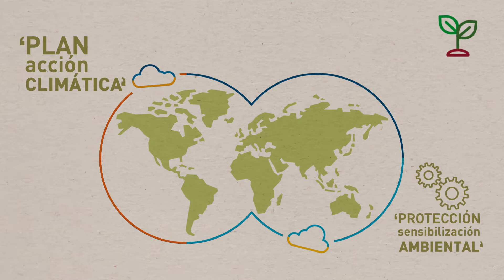Plan Ineco Agenda 2030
Ineco incorpora el compromiso con los 17 ODS de la Agenda 2030 en su gestión empresarial. En 2022 la compañía da un nuevo impulso a través de seis ejes de acción que le permiten estructurar su compromiso: igualdad, conciliación, sostenibilidad, compliance, solidaridad y alianzas para transformar el mundo.